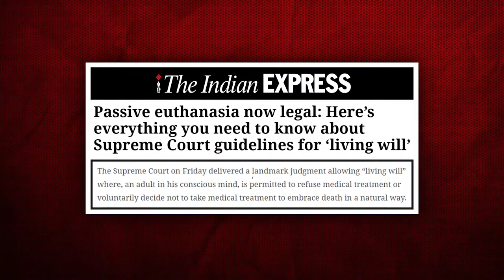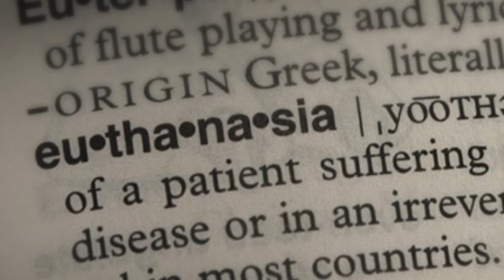Is Euthanasia Legal in India? | Mercy Killing | Right to Die | The Free Spoken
In this video, we tell you about the legal status of euthanasia in India and the laws and rules governing the practice.

Edited by Samyak Srivastava (IG: @techsamyak)

Timeline:
00:00 - Do you have the right to die?
00:25 - Intro: Euthanasia in India, Mercy Killing and Right to Die
00:45 - What is Euthanasia & Meaning of Euthanasia
01:15 - Euthanasia is legal in which countries?
01:35 - Types of Euthanasia: Active Euthanasia and Passive Euthanasia
02:40 - Guidelines for Euthanasia in India
03:25 - Conclusion: Is Euthanasia Right or Wrong?

About the Topic:
Euthanasia in India is and has been a topic of debate. People call it mercy killing or right to die as well since it is a person's will to live or die. A lot of countries have legalised euthanasia but euthanasia in India is not fully legal. While the supporters argue that everyone has the right to live peacefully and die peacefully so euthanasia is right, the opposers say that euthanasia means giving up on the patient and the hope of recovery.